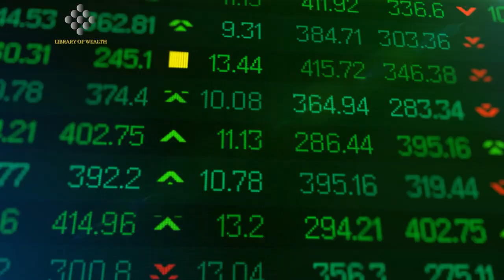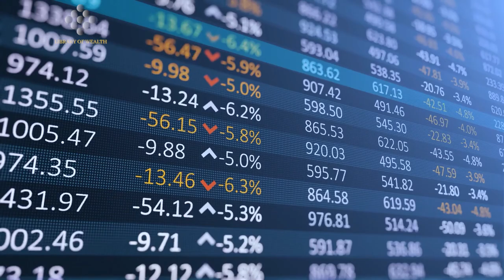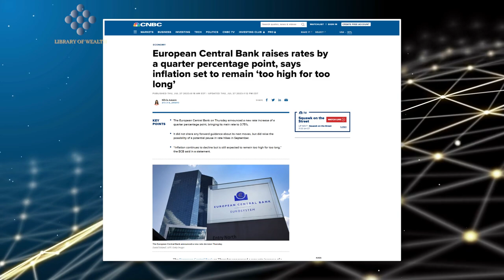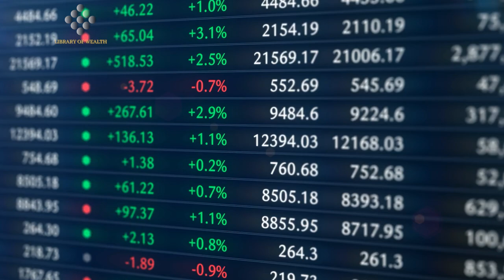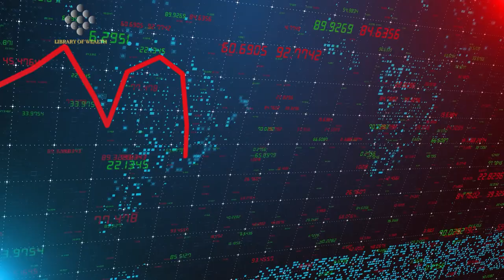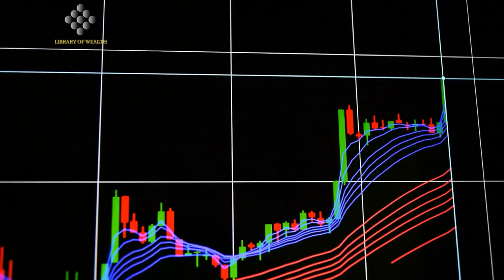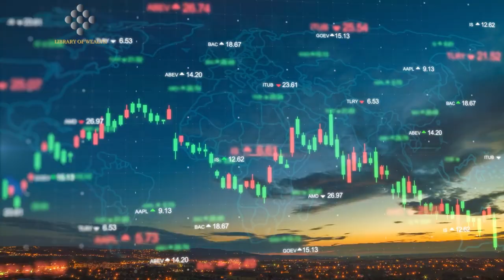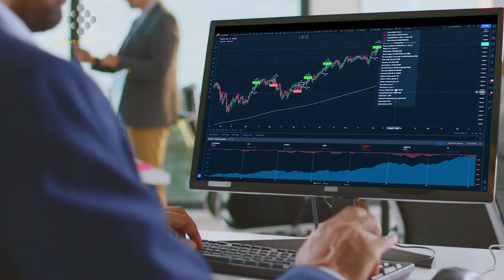"Buy Bitcoin NOW, There's A Big Move Coming" - Gareth Soloway Latest Update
CREDITS:
Gareth Soloway